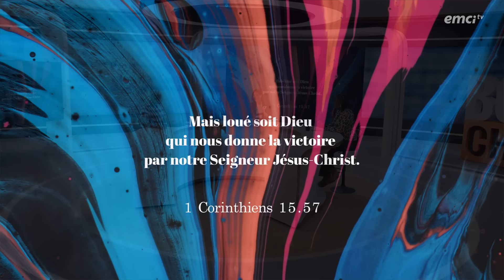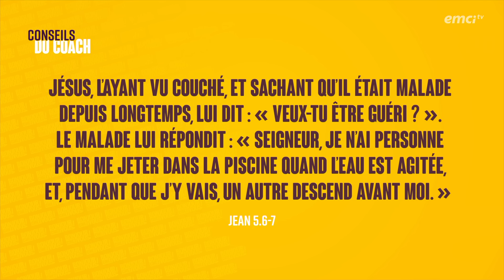Comment briser le cycle des échecs répétitifs ? - Bonjour chez vous ! - Freddy KOYAMBA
Avez-vous l'impression de ne jamais arriver au bout de vos projets mais de toujours finir en échec ? Comment sortir de ce cycle répétitif afin d'avancer dans une saison de victoires ? Parlons-en dans cet épisode avec Yveline, Aurélie et Freddy Koyamba. Soyez édifié(e).

00:00:00 : Début de l'émission
00:01:30 : Pensée du jour : Comment briser le cycle des échecs répétitifs ?
00:14:30 : Conseils du coach : Triompher de l'esprit d'échec

© Émission produite par EMCI TV — Comment briser le cycle des échecs répétitifs ? - Bonjour chez vous ! - Freddy KOYAMBA - Source